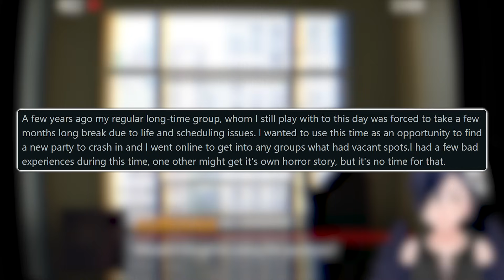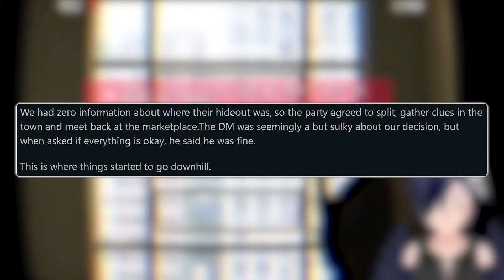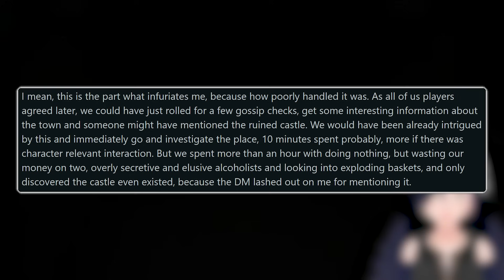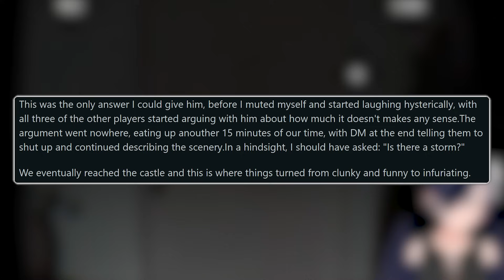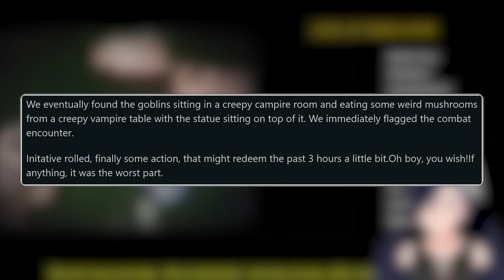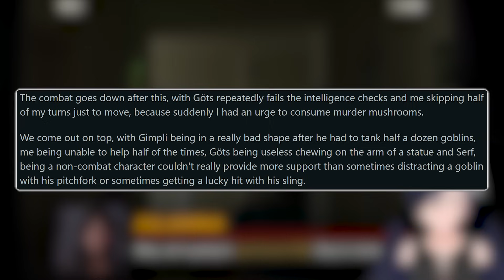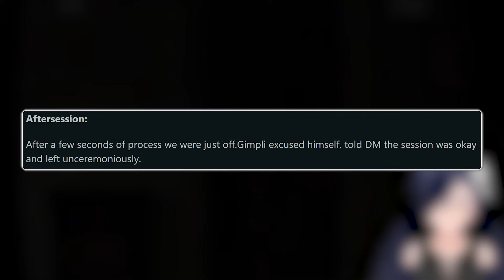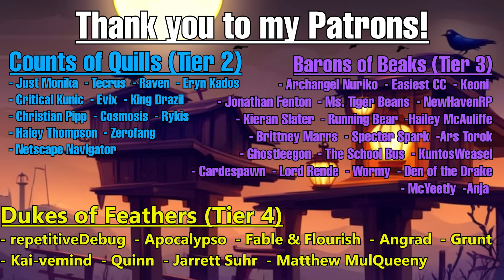RAILROADING DM PUNISHES Players for Making Choices! | RPG Horror Stories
Bomb lamp oil rope bomb

Edited by Kameron!

Background footage from my streams, check me out live here on YouTube or on Twitch

Timestamps
0:00 "You use your dex because you use your quads." by u/HoN_AmunRa
1:04 "Your character feels his addiction coming up!" by u/No-Nebula-2615
28:12 Outro

Counts of Quills (Tier 2)
- Just Monika
- Tecrus
- Eryn Kados
- Critical Kunic
- Evix
- King Drazil
- Christian Pipp
- Cosmosis
- Rykis
- Haley Thompson
- Zerofang
- Netscape Navigator

- Archangel Nuriko
- Easiest cc
- Keoni
- Jonathan Fenton
- Ms. TigerBeans
- NewHavenRP
- Kieran Slater
- RunningBear
- Hailey McAuliffe
- Brittney Marrs
- Specter Spark
- Ars Torok
- ghostleegon
- The School Bus
- KuntosWeasel
- Lord Rende
- Wormy
- Den of the Drake
- McYeetly
- Anja

- Fable & Flourish
- Angrad
- Apocalypso
- repetitiveDebug
- Grunt
- Kai-veMind
- Quinn
- jarrett suhr
- Matthew MulQueeny